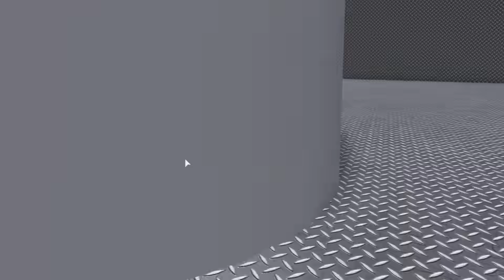Roblox Andre espía y tengo que evitar que científico loco construya robot para destruir el mundo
Roblox juegos en español, Andre se hace gamer y juega Roblox. Trabajo de espía y mi primera misión es detener a un científico loco para que no pueda construir un robot para destruir el mundo. Tengo que encontrar el chip que desactivará al robot. Para eso tengo que completar mi entrenamiento como espía y viajar en helicóptero a los Alpes donde está el laboratorio del científico loco.

También te podrían gustar mis otros gameplays

Roblox Andre escapando del dentista loco en el obby de Roblox de dentistas | Juegos en español

Roblox Andre | Me convierten en tamaño hormiga en el picnic y tengo que escapar el obby

｡ﾟﾟ･｡･ﾟﾟ｡
‎ﾟ。   Andre ‎♡°*ﾟ
‎　ﾟ･｡･ﾟ